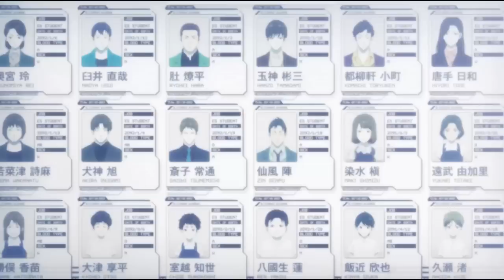Psycho Pass 2 EP10 心靈判官第二季 第10集 狡嚙慎也安慰遭遇祖母過世的常守朱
因為慎也突然出現的機率變得有點高，比起激動，我看這裡的時候都哭了，好可憐阿朱爺Q__Q